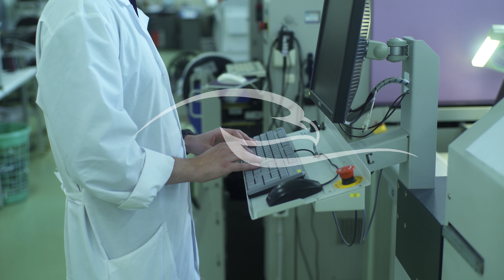Engineer Controls The Process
Operator at automated electronics parts manufacturing line . You can download this clip as a MOV file without watermark